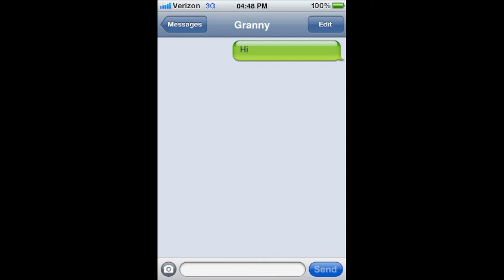A Tobin Family Christmas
This year Ann's Nightcrawlers decide to pave a new path in Tobin Family Christmas By reflecting on the lessons Ann has taught them through-out the years!